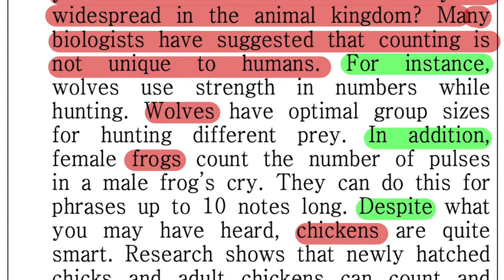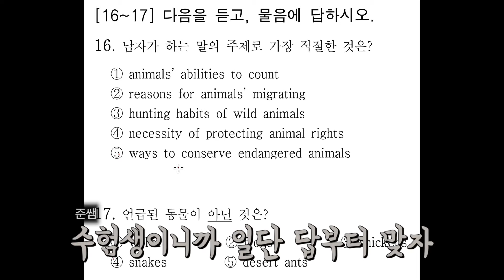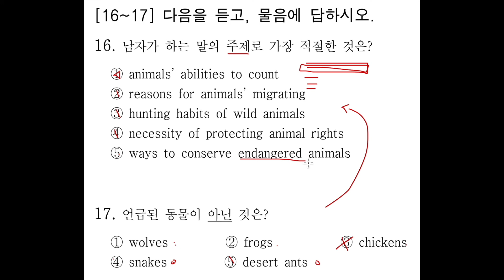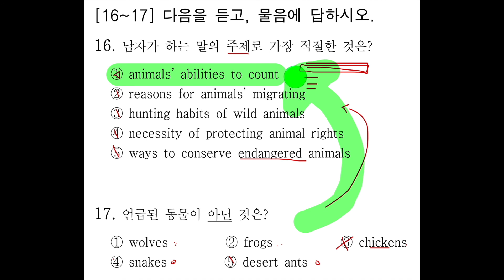2021년 9월 고2 모의고사 영어 듣기평가16번&문제풀이 팁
영어듣기는 꾸준히 실전감각을 유지해주는게 좋습니다.
그럼에도 불구하고 틀린다면
문제 푸는 테크닉을 적용해보는 것도 좋습니다.
1등급 맞으려면 듣기는 다 맞는게 필수조건입니다.